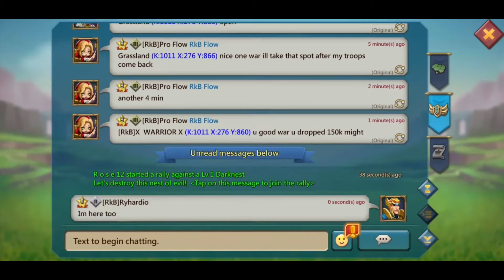Let's play Lords Mobile: Tower Defense Gameplay Part 179